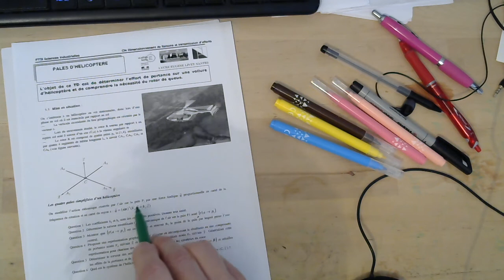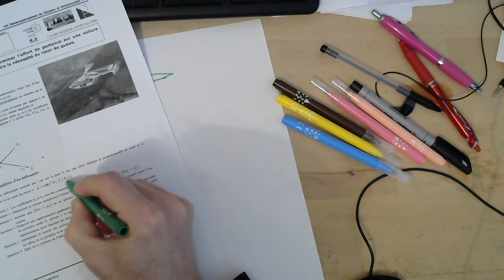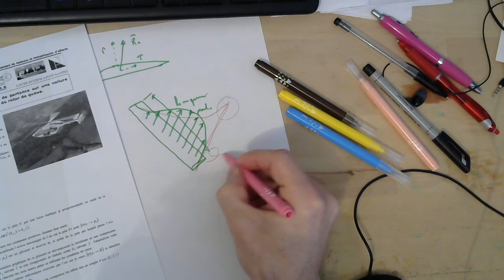td helico introduction